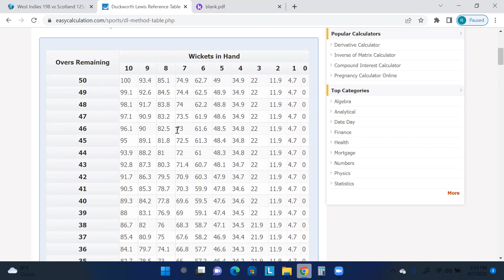How DLS Method is calculated in Cricket ? | Ravi Prasath S | Tamil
Hello Everyone,
Hereby I have posted a video explaining "How to calculate DLS Method"

                     sigma_scientific_litra